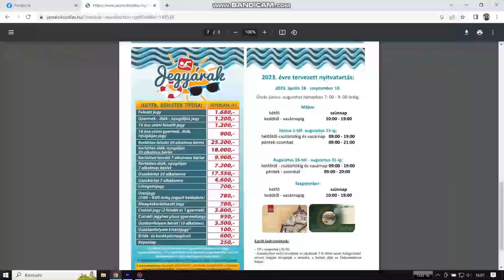MEGNYITOTT JÁSZÁROKSZÁLLÁSON A STRAND- ÉS TERMÁLFÜRDŐ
A jászárokszállási úszni vágyók minden évben várják a májust, mert általában elsején nyit a strand.